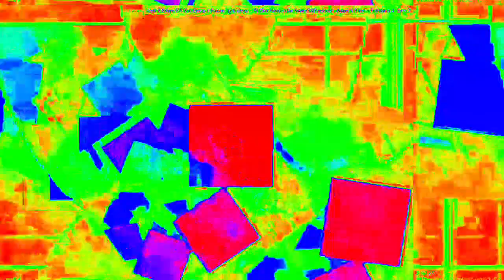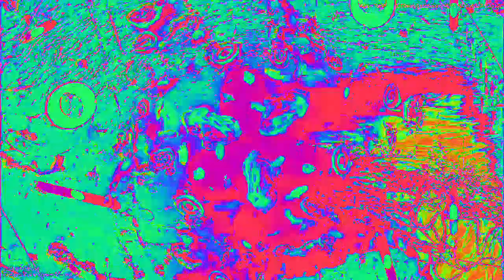[EPILEPSY WARNING] Movie 23 02 12 01h59m39s *Photosensitivity Warning*